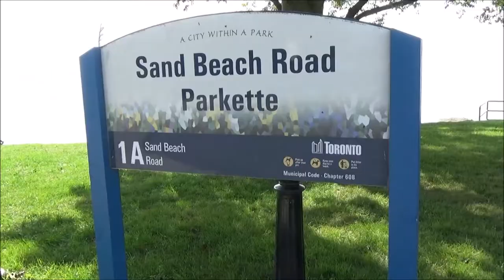Sand Beach Road Parkette: A Hidden Sanctuary in Toronto | Ahmed Dawn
Sand Beach Road Parkette:  A Hidden Sanctuary Beach Parkette located near Sand Beach Rd & Nautical Lane in Etobicoke, Toronto, Canada.